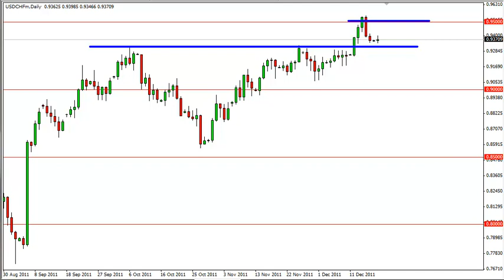USD/CHF Forecast Dec. 20, 2011, Technical Analysis by FXEmpire.com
- Dec. 20, 2011 currency daily technical analysis for the USD/CHF pair.